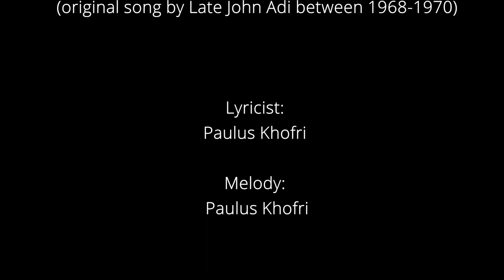Shetokhon Khata Brikhta - Happy New Year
Name of the Song: Shetokhon Khata Brikhta – Happy New Year
Singer: Romena Jonas (original song by Late John Adi between 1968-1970)
Lyricist: Paulus Khofri Melody: Paulus Khofri
Music and Re-arrangement: Ashur Bandoleros
Recording, Mixing, and Mastering: Ninef Arsanos
Custom: Lola’s Sewing School in Dvin, Armenia Hair:
Veaoulat Betkolia
Makeup: Janet Younani
Filming and Editing: Once Upon a Time Production by (Gibby)